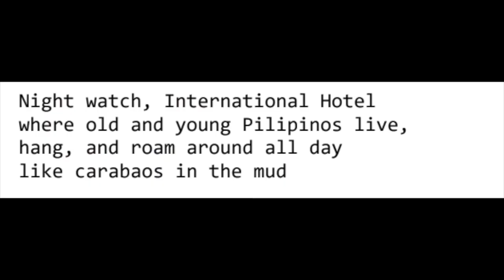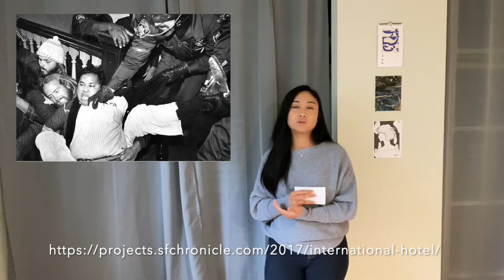One of San Francisco's Forgotten Neighborhoods: Manilatown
For Skyline Comm 110